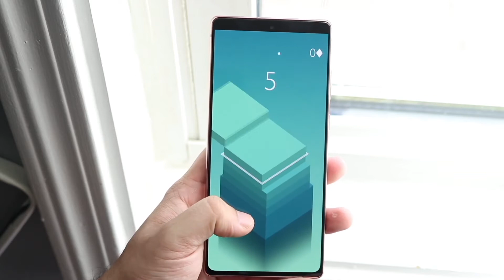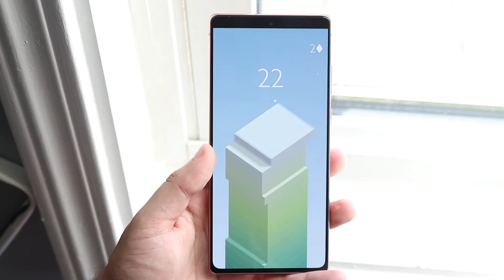Should You Buy a Samsung Galaxy Note 20 In 2021?